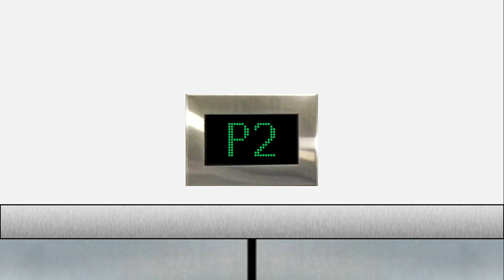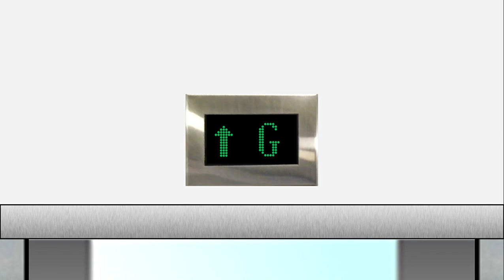MODERNIZED SOON! Schindler 5400AP Elevators/Lifts at the Orchid Plaza, Estonburgh, Ttheoville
Credits for who provided the textures and sounds:
HJ2127 (Textures, chimes, motor sound, door sound, buttons, indicator)
S-Prod (Schindler LED Font)
ALP Content Store (Cab)
Skyscrapersim (Doors)

Elevator information:
Brand: Schindler
Model: 5400 AP
Persons and capacity: 22 persons, 1700 kilograms
Date made: June 21, 2022

No copying or reposting my videos or I will report you.